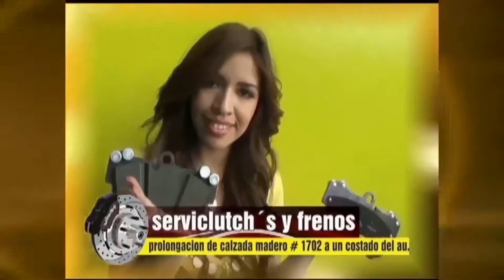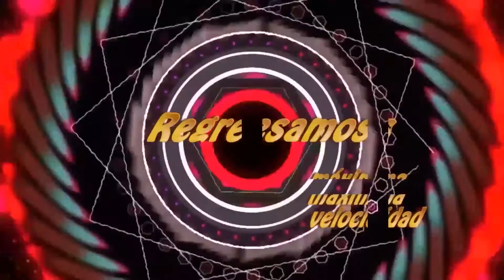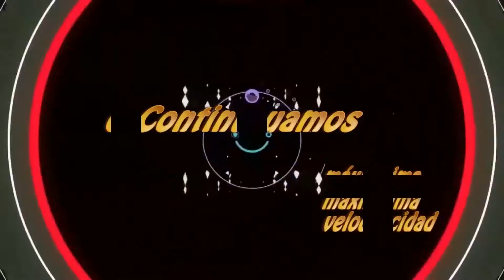maxima velocidad tv carrera de motos enduro en mitla 12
programa maxima velocidad grabado en escapes monterrey con frida y diana presentan carrera de motos enduro